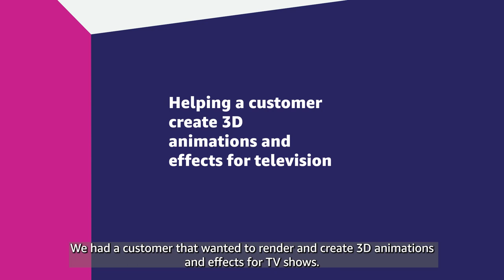How to Scale Your Media and Entertainment Company Quickly with AWS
With cloud migration, media and entertainment companies have access to cloud video services that help lower costs, speed up innovation, and improve operational efficiency. The cloud also gives small and medium sized businesses the tools to develop compelling content more quickly, invent new customer experiences, expand direct-to-consumer offerings, and improve the efficiency of media supply chains.

In this video, you’ll learn how a small media company creating 3D animations and effects for TV shows was able to use graphics intensive applications in the cloud and provision hardware and storage with the click of a button. Watch to discover how the cloud was a “game changer,” enabling the business to grow from six to 100 employees.

Learn more about cloud benefits for small and medium-sized media and entertainment companies